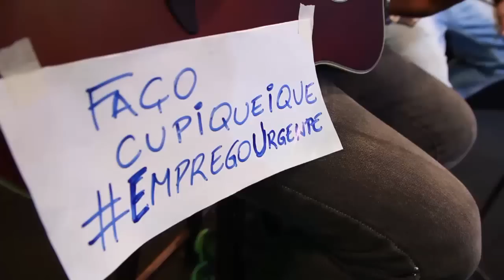Programa Bom de Papo 01/06/2015 - DÉBORA MORAIS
Programa Bom de Papo Tv TRIBINA SBT Segunda a Sexta 13:15

-Entrevistado de Hoje: Débora Morais